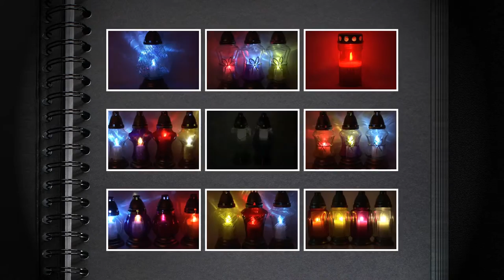Piękny szklany znicz Bukiet Tulipanów wkład wymienny 30H Producent dystrybutor zniczy